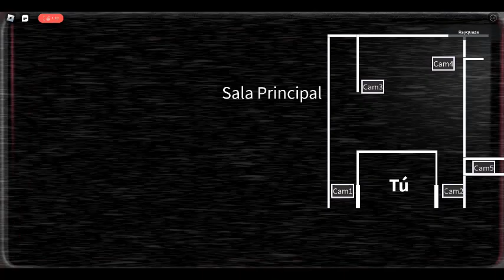The Nicholsons kids get their dad fired and gets grounded Ryan Helmke